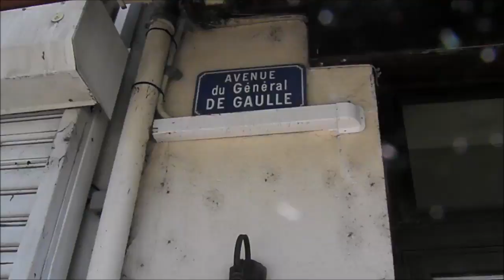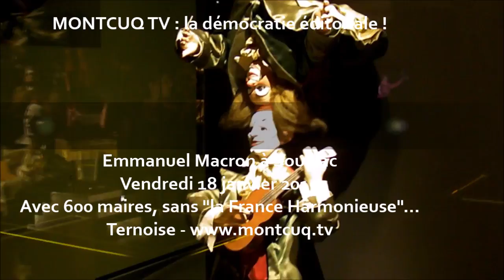Emmanuel Macron seul à Souillac : 600 maires bloqués par les gilets jaunes sur les routes du Lot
Plus intéressant : Grand débat national ?... Pour parler de "tout" ? Impossible dans certaines communes. Quand liberté d'expression = sanction (par exemple sur association...). Dans le Lot

Emmanuel Macron seul à Souillac le 18 janvier 2018 : 600 maires bloqués par les gilets jaunes lotois sur les routes du Lot et routes de la Dordogne ! C'est le cauchemar lotois redouté pour le président par les organisateurs de ce grand show du 18 janvier 2019 !
A découvrir : - "La France Harmonieuse" : mouvement lancé par Ternoise en janvier 2019 (en réaction à "la France en colère")

- Le choix du Lot : "Montcuq, la démocratie, c'est ferme ta gueule ?"  (si tu veux la liberté d'expression : pas de subvention pour ton association ! Le salon du livre va sûrement s'arrêter...)

Souillac, cette drôle de ville...
Avec un boulevard Louis-Jean Malvy (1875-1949)
Ministre de l'Intérieur lors de la Première Guerre mondiale.
1940, député, il vote les pleins pouvoirs au maréchal Pétain.
1918 : condamné à cinq ans de bannissement.
1945 : condamné à l'indignité nationale.

Plus : Emmanuel Macron à Souillac : la raison de ce choix pour convaincre 600 maires le 18 janvier 2019
Il ira au musée des marionnettes, le musée de l'automate ?...